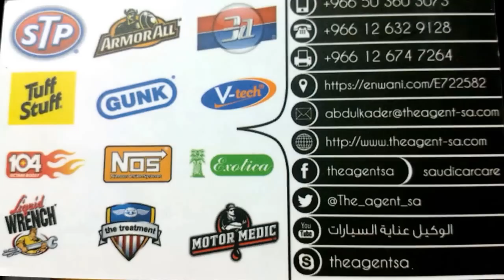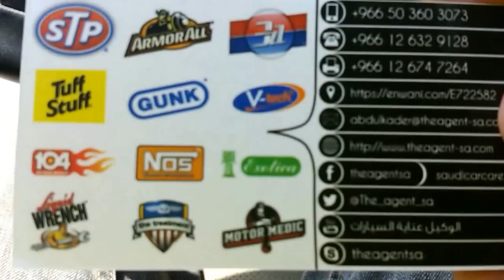أسهل طريقة لتنظيف السيارة من الداخل مع منظف و ملمع كل شيء مناديل البرتقال ارمورال Armor ALL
The Agent for car care الوكيل عناية السيارات
لشراء عبر الإنترنت مع الشحن
ارقام فروعنا في جميع المناطق اظغط "عرض المزيد"
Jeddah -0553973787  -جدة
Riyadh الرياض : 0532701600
Dammam - 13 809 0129- الدمام
Riyadh الرياض : الوهيبي لزينه واكسسوارات السيارات  -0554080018
Makkah مكة: رهيف لكماليات السيارات 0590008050  العوالي
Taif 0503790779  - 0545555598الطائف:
 Madinah و مركز هيثم 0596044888   المدينة :الاترجه 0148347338
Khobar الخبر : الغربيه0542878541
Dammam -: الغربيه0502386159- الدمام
Khamis mushait – 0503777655 – خميس مشيط
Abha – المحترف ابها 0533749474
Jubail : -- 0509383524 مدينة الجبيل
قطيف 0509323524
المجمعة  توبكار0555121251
تبوك ستيم ماجك 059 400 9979
Baha -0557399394 برو ستريت: الباحة‎
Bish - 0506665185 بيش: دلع